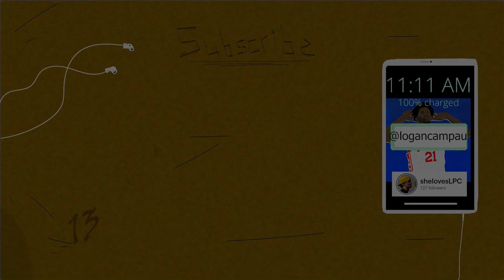THE GREATEST JERSEY COLLECTION YOU'VE EVER SEEN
Appreciate all the support recently. I'm gonna start being more consistent. This is only the beginning! Let's keep going!
-LPC

COMMENT YALL FAVORITE JERSEY!